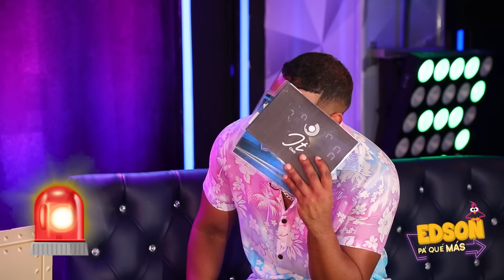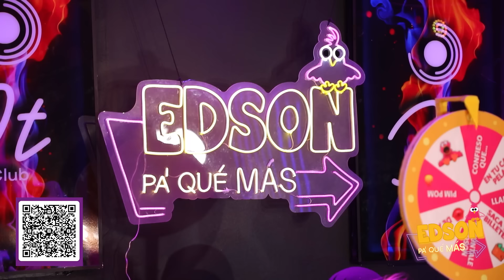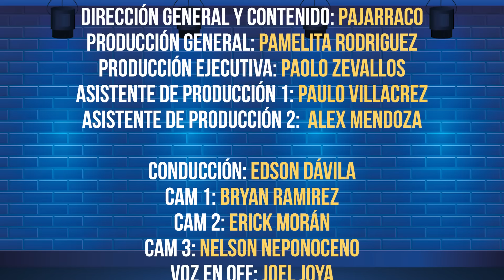KARLA TARAZONA: “CHRISTIAN Y YO HEMOS APRENDIDO A TENER UNA BUENA RELACIÓN” 💣💣💣💣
Edson Pa' Que Más "EPQM" se creó con el fin de llevar entretenimiento sano y divertido, bajo la conducción del carismático e irreverente Edson Dávila, quien con sus ocurrencias y buen sentido del humor. Hacen que TODOS tus JUEVES 8 PM no pares de REIR!!